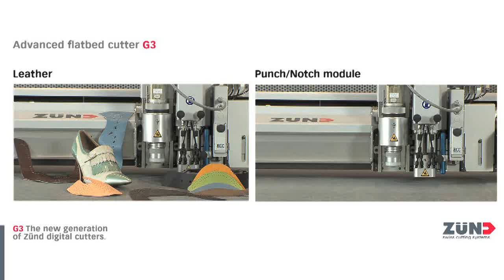Art Makina Zund Deri Kesim Ve Punch İşlemi